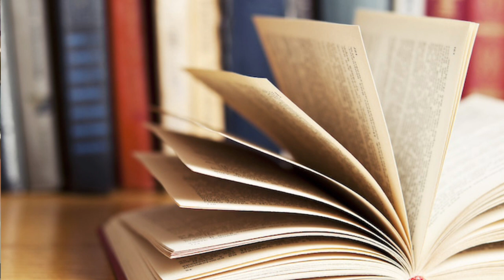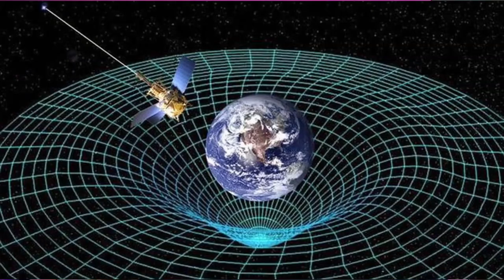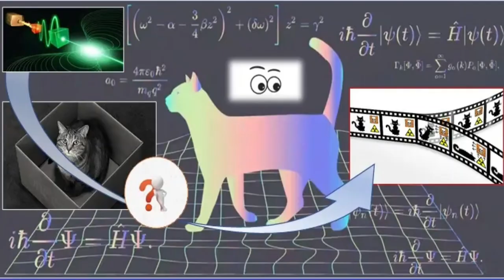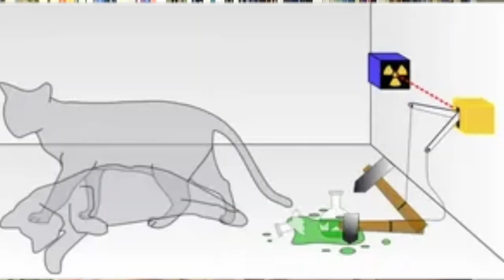Diálogos entre Gustavo E. Romero y Nicolás Pérez: la mecánica cuántica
Un diálogo sobre la mecánica cuántica, una de las teorías fundamentales de la física actual. Sus temas básicos, sus problemas y limitaciones, sus usos y malas interpretaciones. Los abusos de la teoría y la pseudociencia del negocio "cuántico".

Errata: En un momento del diálogo, digo (GER) incorrectamente que el autovalor es la probabilidad de que el sistema tenga la propiedad asociada (o algo así). Esto, por supuesto, es incorrecto: el autovalor es el valor de la propiedad representada por el operador correspondiente y la probabilidad de que el sistema tenga ese valor para esa propiedad es el cuadrado del valor absoluto del producto interno de la función de onda con la autofunción correspondiente al autovalor. Dado que estos diálogos no son guionados, a veces uno  se confunde al hablar a "capella". Agradezco (GER) a Andrés Calegari por señalarme el error.